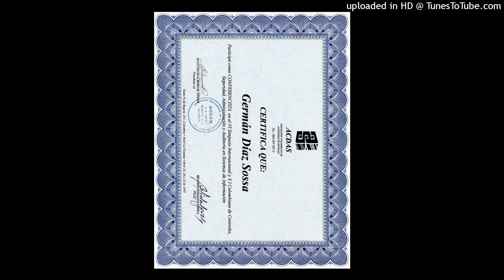358. LIDERES QUE ENSEÑAN Y GERMAN DIAZ SOSSA LE AGREGAN A USTED VALOR Y CRECIMIENTO. 322 2187567.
GERMAN DIAZ SOSSA. Obsequie, reenvie  este audio a sus contactos.   WhatsApp Bogotá: 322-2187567. Periodista, conferencista, profesor de postgrados y escritor.

--Solicite el curso digital ASI SE HABLA EN PUBLICO, que incluye un libro, los resúmenes de cuatro libros, 34 videos y otros materiales. $ 95.000.

--Solicite todos estos informes, más de 300, en memoria USB o CD para que estudie todos los dias o se lo regale a un Ser querido. $ 95.000. (El envio se cobra por aparte, dependiendo a qué lugar de Colombia o del mundo debemos hacerlo)

--Este tema, ASI SE HABLA EN PUBLICO,  también se dicta en conferencias, seminarios talleres y asesorías personalizadas. Así mismo dictamos clases o conferencias sobre ABC del servicio al cliente, Todos somos vendedores, Actitud laboral positiva, El poder vendedor de la atención telefónica, Oratoria, Manejo del tiempo, Manejo de reuniones, Trabajo en equipo y cualquier tema que requieran usted o su empresa.

--Si desea imprimir libros, también lo hacemos al mejor costo y mayor calidad.
--Si desea grabaciones en la voz de Germán Díaz Sossa, por favor nos avisa.
--Si desea correción de estilo para uno de sus textos, se le hace con expertos. Costo $ 10.000 (Diez mil por pagina tamaño carta, arial, a doble espacio)